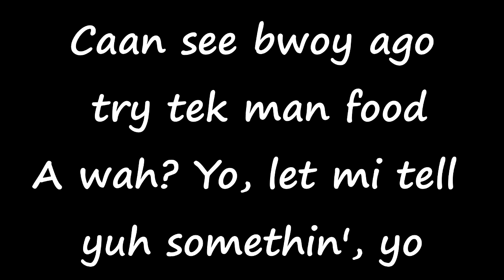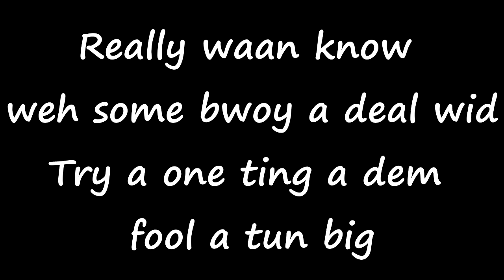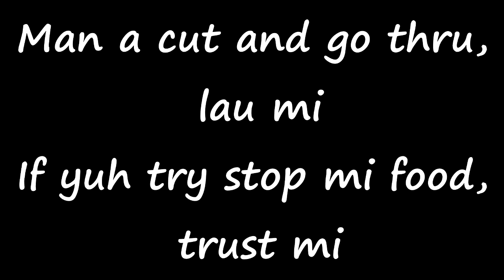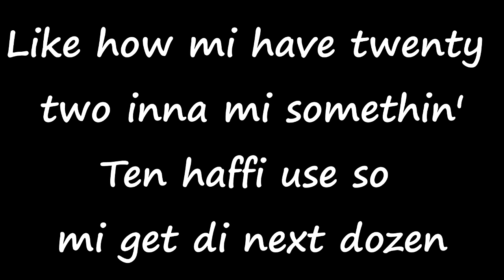Mad Cobra - Press Trigger (Lyrics)